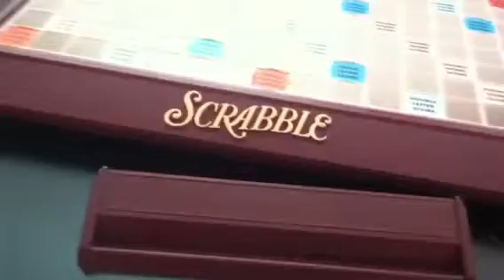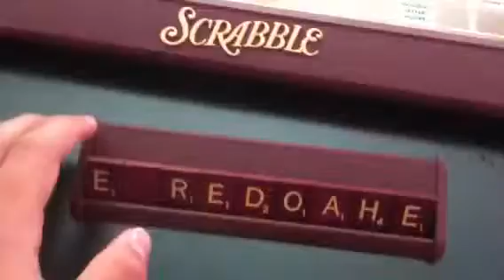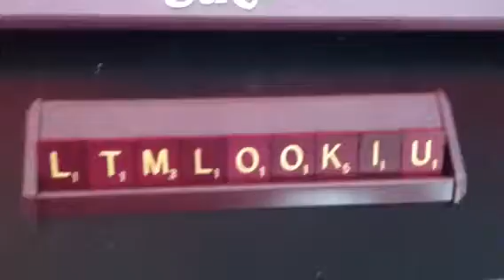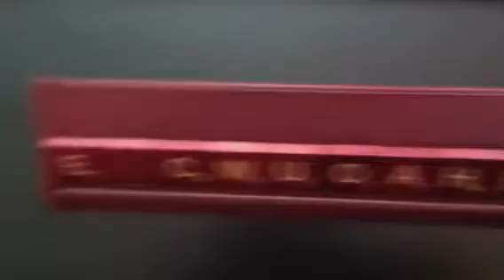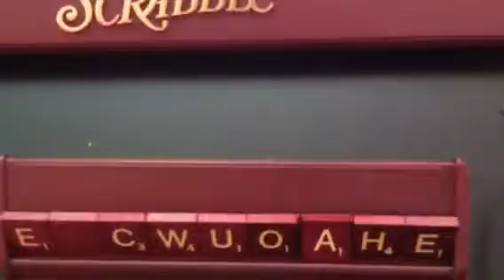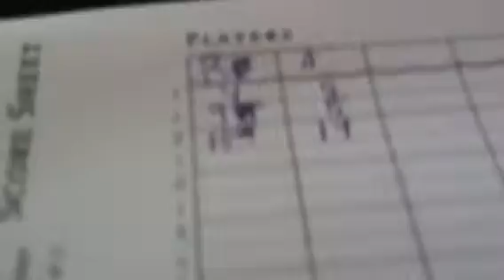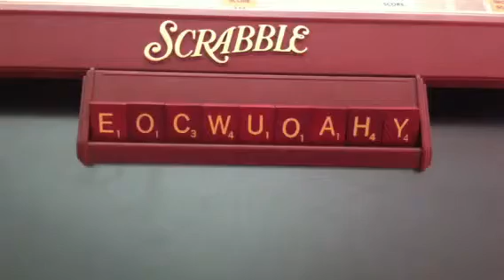Scrabble w/ Redxr98 & Andrew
Sorry about the video quality :(